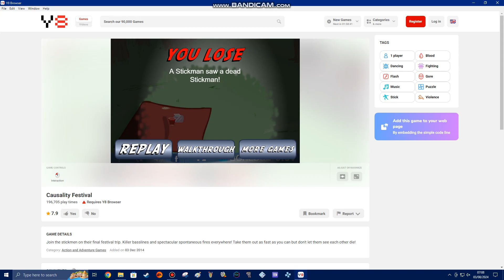Causality Festival Part 1